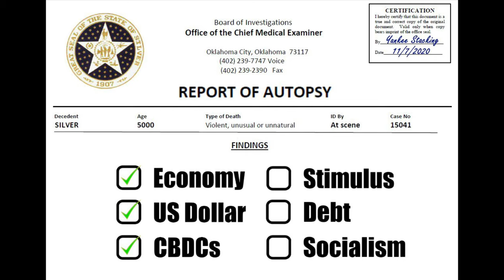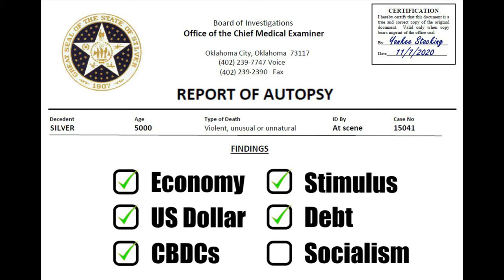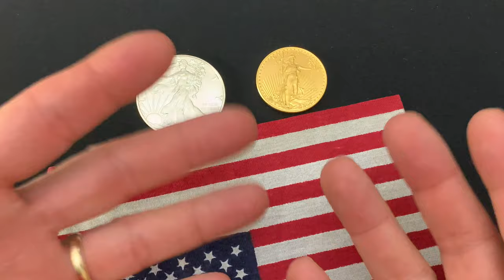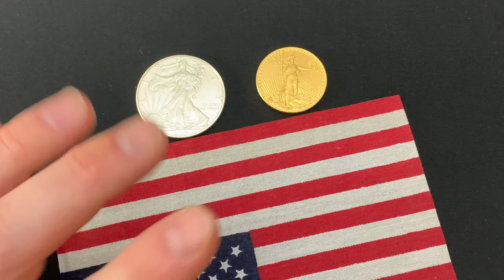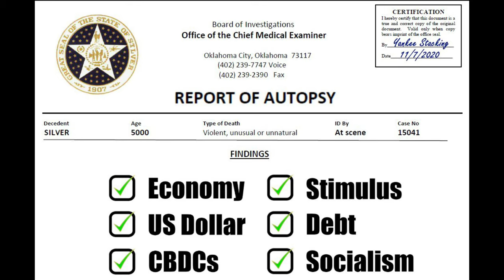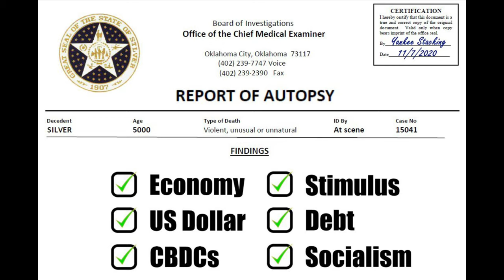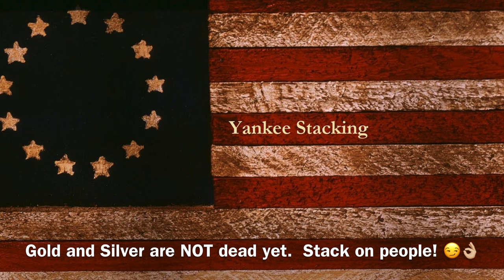What if we're DEAD WRONG about Silver and Gold? (Listen to the autopsy report)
What if we’re dead wrong about silver and gold?  In this video I’m going to read the autopsy report about the value of stacking silver and gold.  It turns out that stacking silver and gold was foolish.  The pundits and experts on CNBC, Fox Business, Jim Cramer, Dave Ramsey they were right to sing the praises of our US stock market and deride silver and gold as relics of the past--ROCKS with no purpose whatsoever.  Your professional certified financial advisor (which I am obviously not) could barely contain his laughter at your gold and silver stacking--for good reason! You never should have had a growing silver or gold position in your portfolio!  The economy is fine.  COVID-19 was a speed bump.  There is no real and fake economy.  What you and I see with the NASDAQ, the DOW--THAT is reality.  And the recovery WAS V-shaped.  Everything is coming roaring back!  The retail industry (well online anyway), the service sector, manufacturing--everything is getting so much better now.  Yup, we are DEAD WRONG about silver and gold...

…Or WERE we? 🤨

👌 Mailing Address:
     ▶︎ Yankee Stacking

Topics Discussed: silver, gold, autopsy report, stacking silver, Jim Cramer, Dave Ramsey, US stock market, financial advisor, silver stacking, portfolio, economy, COVID-19, fake economy, NASDAQ, DOW, economic recovery, retail industry, service sector, manufacturing, hedge, debt, fiat currency, preserve wealth, stacking gold, precious metals, bullion, stack silver, stack gold, silver bullion, silver coins, gold coins, gold bullion, invest, investing, investing in silver, how to invest